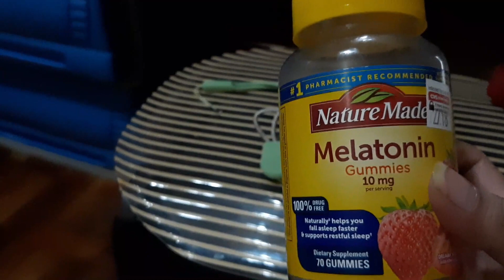vlog# 1567 " Ang salubong sa akin ng 2022 " Jan 5 & 7, 2022